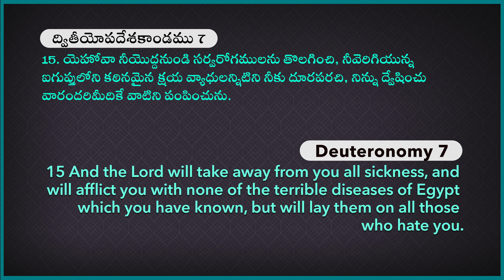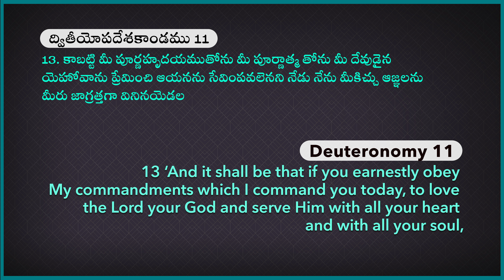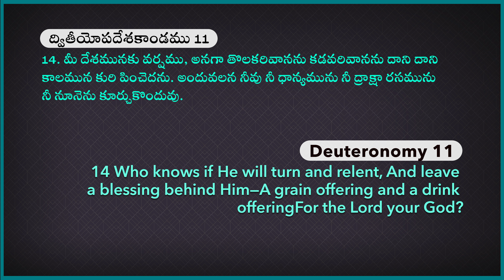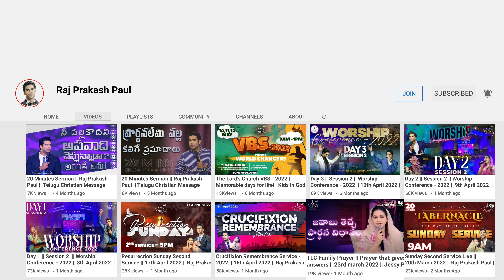Do you want GOD to do something in your life? Then do this || Raj Prakash Paul || Telugu Sermon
4k full hd christian song